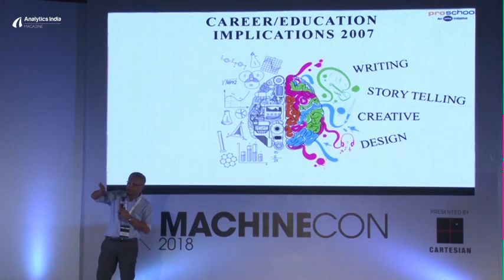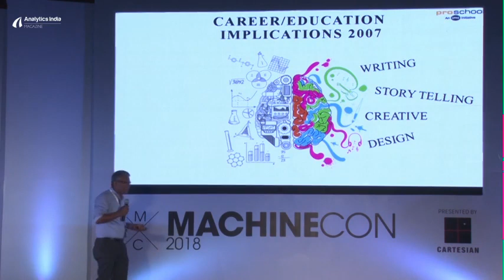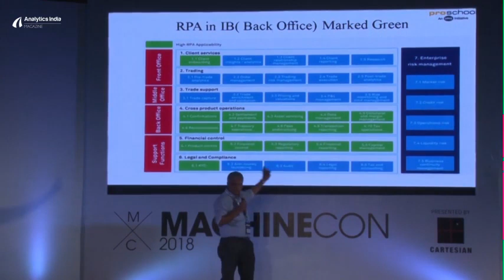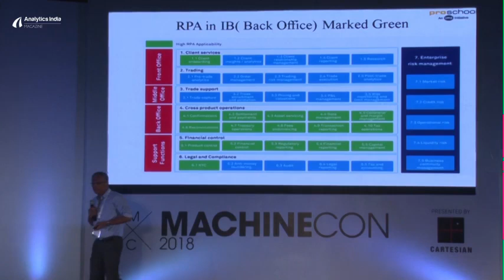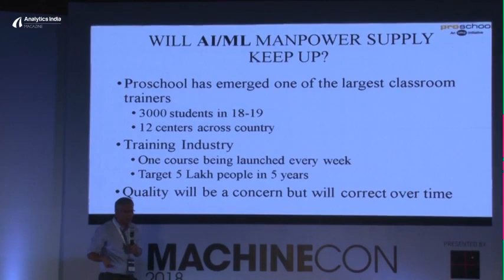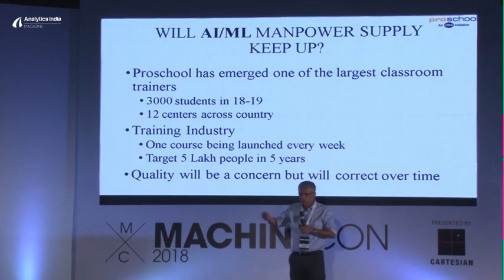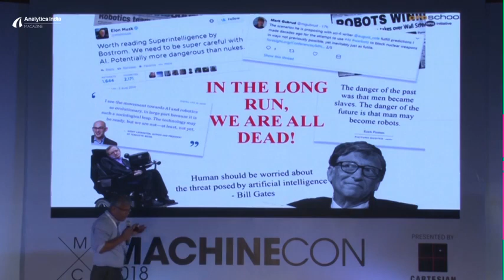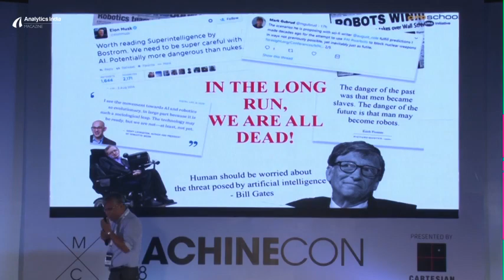'Analytics and Education': Amazing insights by Sanjay Chaudhary of IMS Proschool at MachineCon